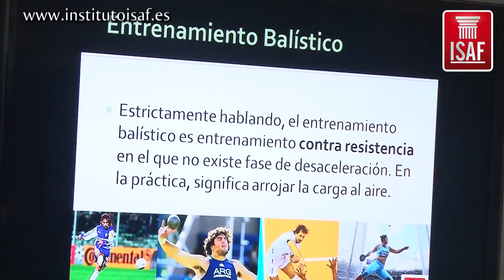Seminario de Potencia, Velocidad, Agilidad en ISAF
Spot de resumen del Seminario teórico práctico de Ciencias del Ejercicio sobre Potencia, Velocidad y Agilidad, Lic. Federico Heredia Barión. 13 de junio de 2015.